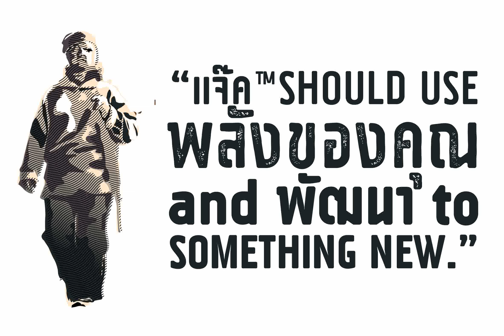Jack Font Download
Jack is a retro font family. Inspired by vintage book cover designs, Jack was designed to be neutral, clean and simple. Its voice is strong and smooth.  that are very attention. Jack comes with 5 font files \(Regular, Italic, Bold, Bold Italic \&amp\; ...